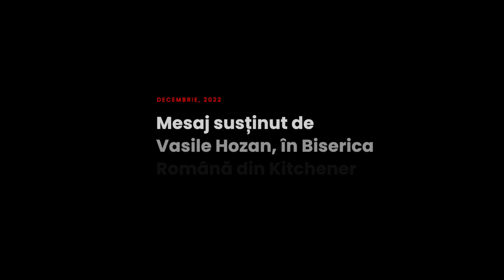Vasile Hozan - De ce a venit Regele pe Pământ?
Biserica Română din Kitchener - mesaj susținut de pastorul Vasile Hozan, în data de 25 decembrie 2022. Predici pentru vremuri grele